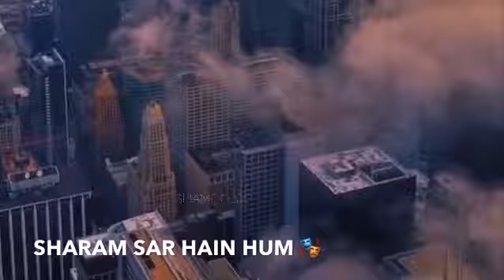maula kar do Karam./yousuf1313Vlogs /howtogrowyoutubechannelin2022 /subscriber